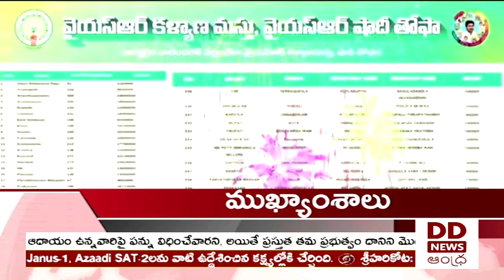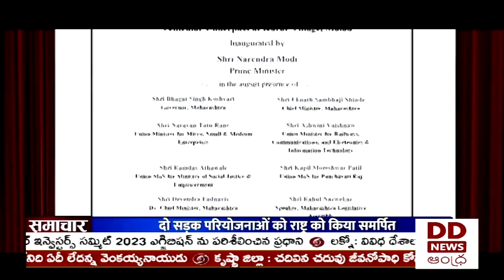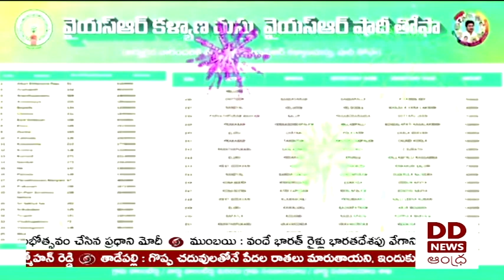🔴 DD News Andhra Live || 9:30 PM News Live 10-02-2023